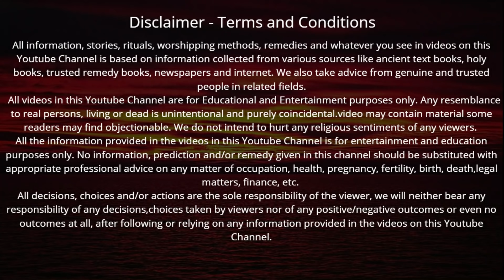अधिक मास में आज शुक्रवार के दिन महालक्ष्मी की कथा सुनने मात्र से हर मनोकामना होती है पूरी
Adhik Maas mein maa lakshmi ki katha | अधिक मास में आज शुक्रवार के दिन महालक्ष्मी की कथा सुनने मात्र से हर मनोकामना होती है पूरी गरीब से गरीब बन जाए अमीर